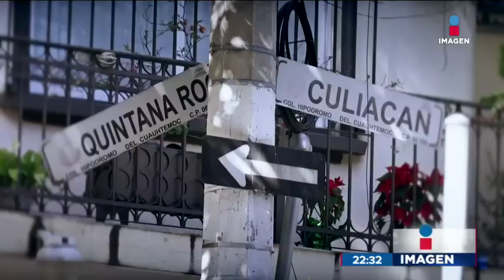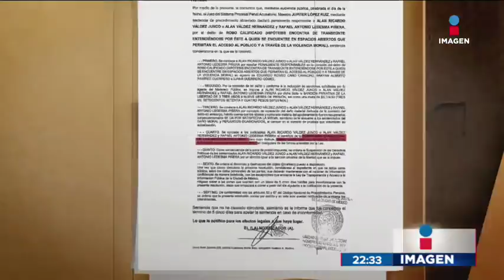Con un picahielo asaltaron a los comensales en La Condesa | Noticias con Ciro Gómez Leyva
Con un picahielo asaltaron a los comensales de un restaurante en La Condesa. Una de las víctimas logró someterlos pero bastaron 15 mil pesos de fianza para que salieran libres.